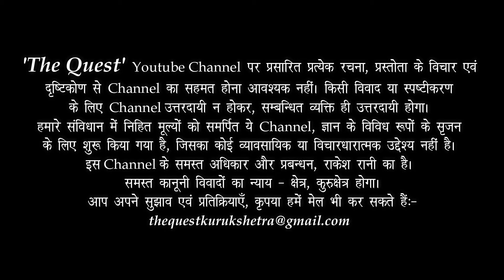प्लेटो की ज्ञान - मीमांसा _ Plato's Epistemology _ Greek Philosophy _ Dr HS Sinha | The Quest